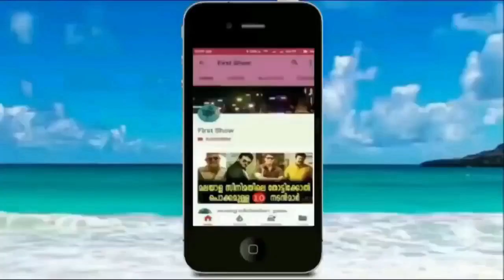പെരുമഴയത്തെ മാലാഖ ഈ നല്ല മനസിന് ഒരു ലൈക്ക് നൽകിക്കൂടെ ? !!!!